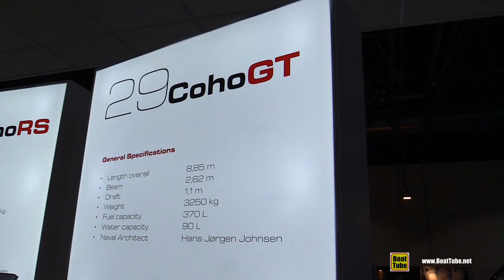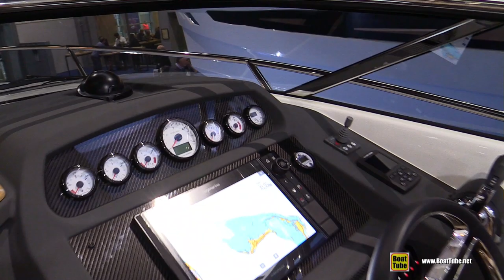2020 Windy 29 Coho GT Motor Boat - Walkaround Tour - 2020 Boot Dusseldorf